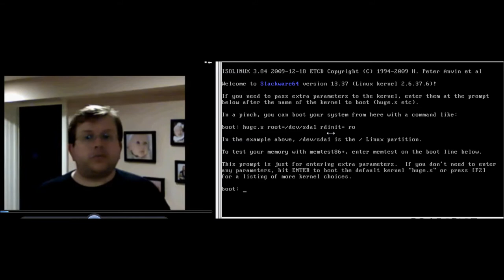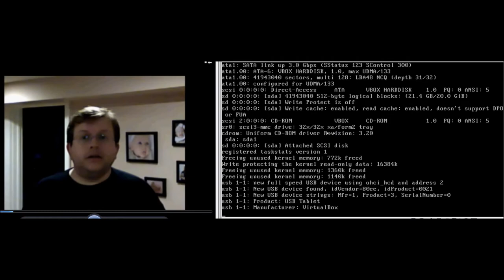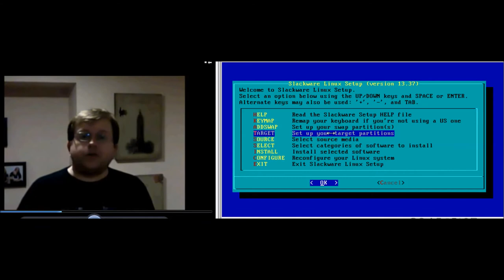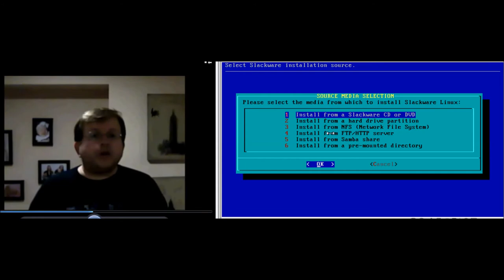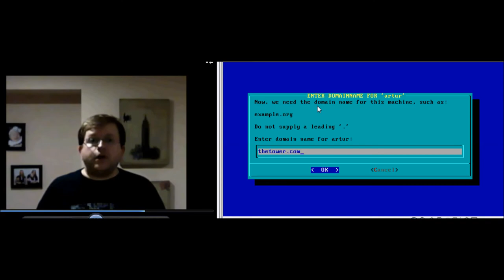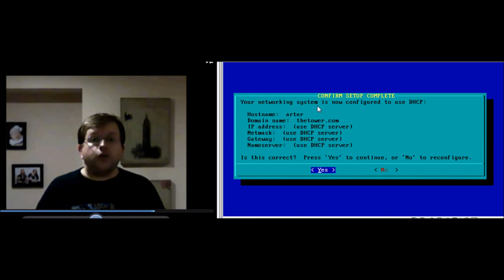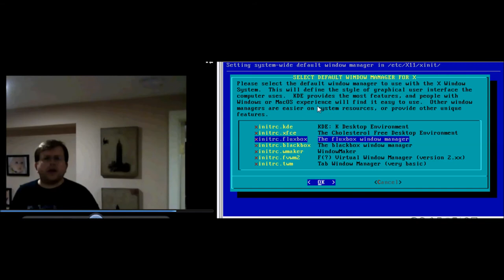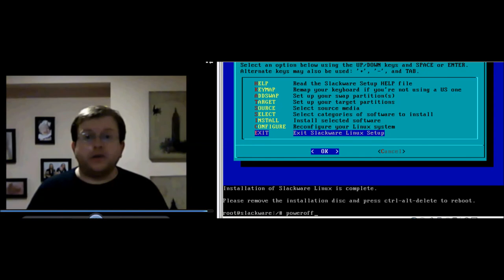Slackware Installation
Week 2 Project